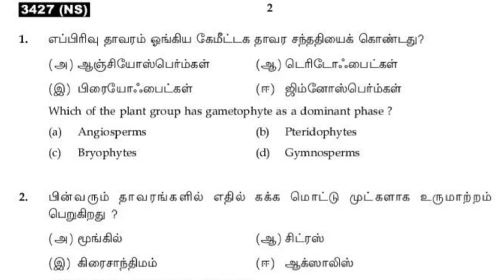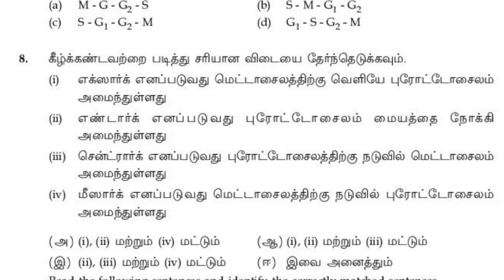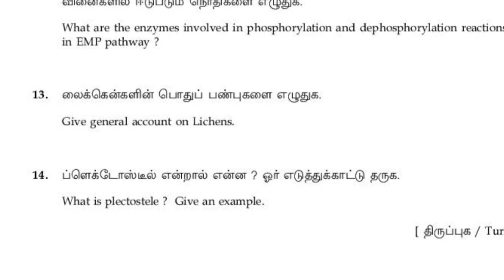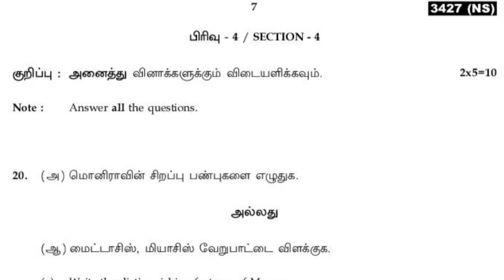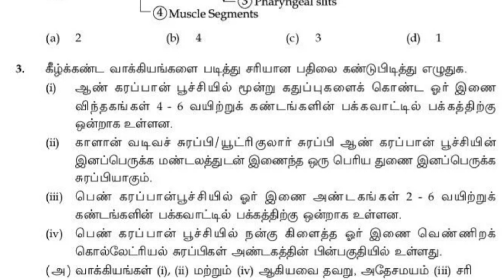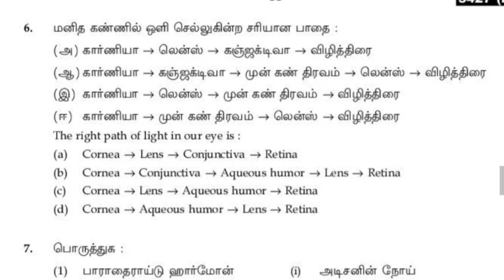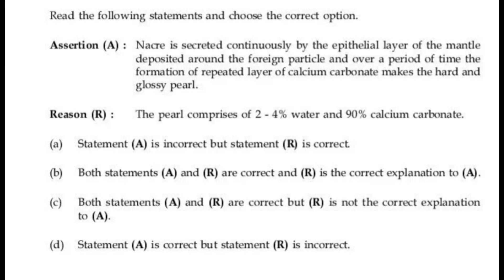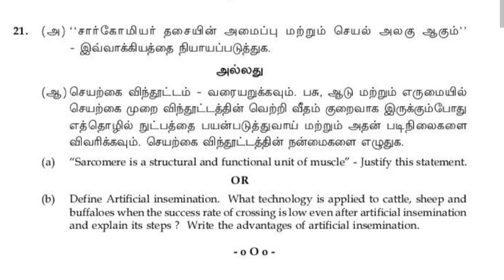11th std Biology/உயிரியல் public exam model question paper 2024@SSStudies-Bj2vg